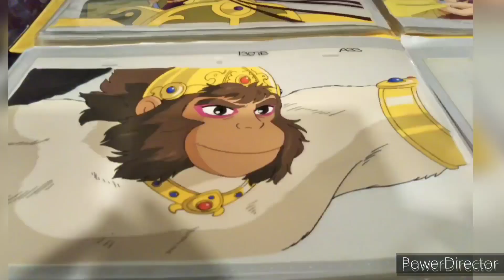The Legend of Prince Rama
The Legend of Hanuman
all pictures and music is taking from Google.
Office thali